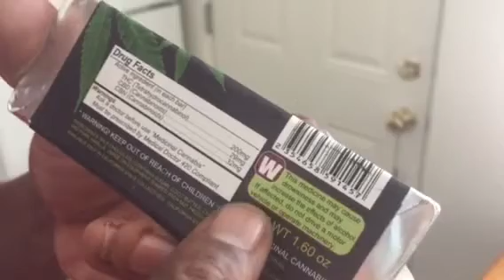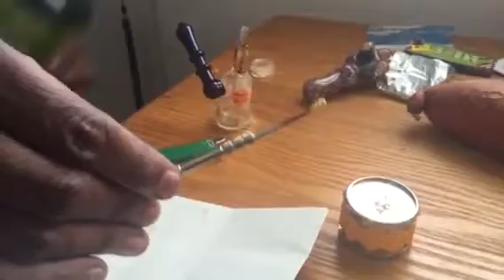Copy of Ogogmike's famous Vietnamese style Salt and pepper chicken wings part 1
Ogogmike prepares his famous Vietnamese style Salt&Pepper Chicken Wings in classic Ogogmike style